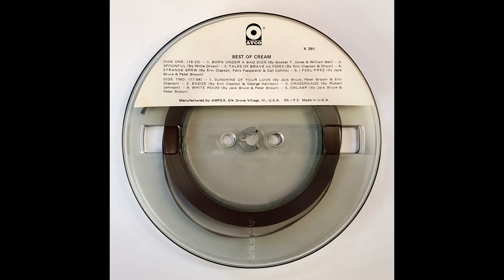Cream - Strange Brew [Reel To Reel]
1969. ATCO.